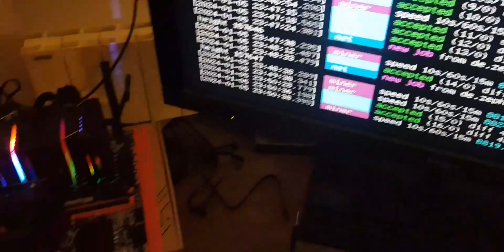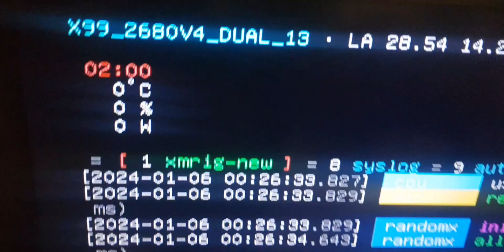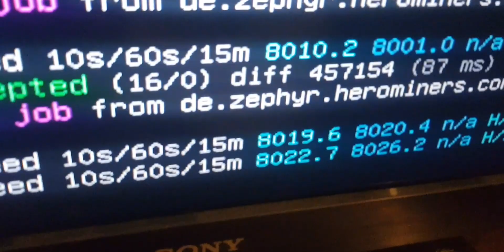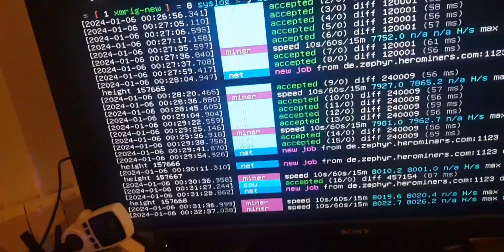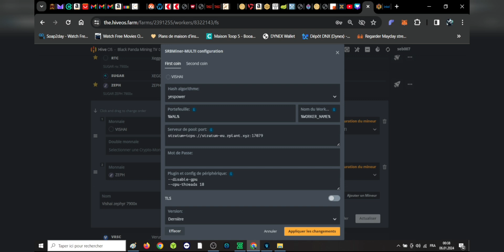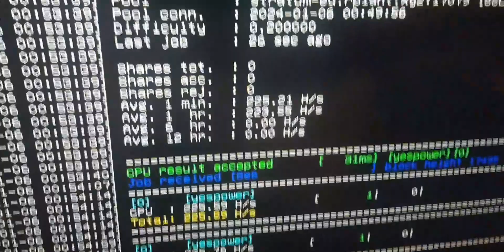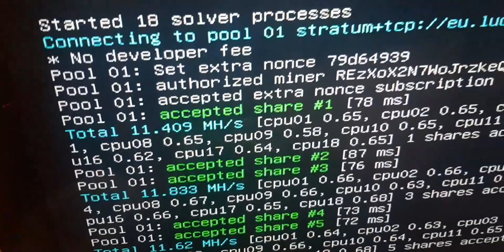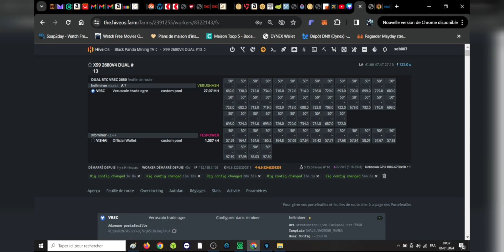CPU DUAL MINING : X99 DOUBLE XEON 2680v4 TEST BUNDLE AlIExpress 200€ 🔥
Aujourd'hui dans cet épisode, on aborde enfin le fameux test tant attendu du minage par CPU de Crypto sur la X99 double processeurs, équipée de Xeon 2680V4 vendu chez Alibexpress autour des 200€.
Est ce que Bundle est intéressant?!
Comment on mine dessus, quelle est la consommation, peut miner 2 cryptos en même temps, je vous dit tout!!

Alors bon visionnage!
BLACK PANDA🐼

Faites un Don en Doge, si la chaine vous plaît : DB2mRhfwXfYLPF8JCKD5VW2wbZMvTEvawa

Mes liens Bons Plans:

Un super premier prix sur Amazon avec la B450M de chez msi

Et un très bon positionnement pour la B550 au Chipset impeccable :

PACKAGE COMPLET AVEC CARTE MERE  B550 MSI
✅ BUNDLE 5900X

✅ Bon Plan B650

✅ Bon Plan RAM

✅ Bon Plan Ventirad refroidisseur CPU

✅ Bon Plan 7900x

✅ Supra Bon Plan 5900X

✅ Bon Plan Alimentation PC  Corsair

✅ Bon Plan Ecran LCD de contrôle RIG

CPU BONS PLANS
✅ TOP 1 | 3900X :
✅ TOP 2 | 3950X :
✅ TOP 3 | 5900X :
✅ TOP 4 | 5950X :

CARTE MERE QUE JE VOUS RECOMMANDE
✅ TOP 1 | B550 :
✅ TOP 2

LA RAM 16 GO MINIMUM (3200MHZ à 3600MHZ) Latence mini CL16

BON PLANS
3600 MHZ
3200 MHZ

L'ALIMENTATION GOLD
✅ 550W CORSAIR :
✅ 400W CHINA MADE GOLD QUI FAIT LE TAF :

La clé WIFI

La clé USB 3.2 pour Hiveos

Le petit écran de contrôle

Le splitter 24 pins pour alimenter 2 cartes mères avec une seule alimentation

Le splitter CPU pour alimenter 2 cartes mères avec une seule alimentation

Music from Uppbeat (free for Creators!)